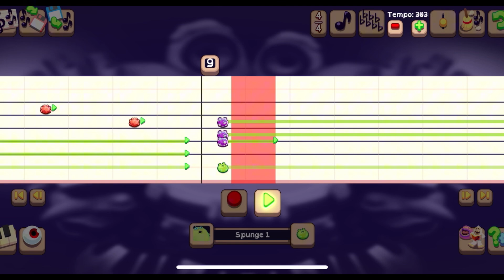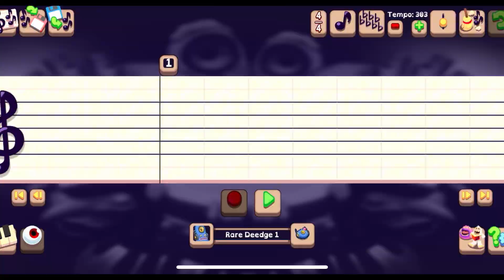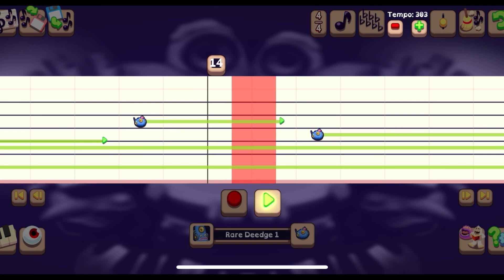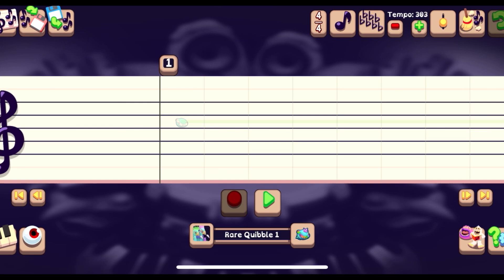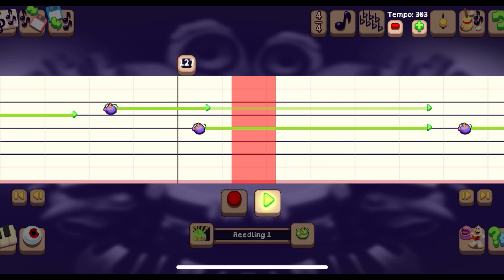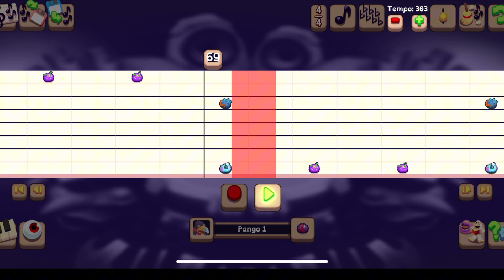Teardrops TUTORIAL - My Singing Monsters Composer (Time Stamps & Tips in Description)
00:01 - Synth/Strings
02:57 - Guitars
05:42 - Bass
07:51 - Vocals
10:54 - Drums

Here is a tutorial for "Teardrops" by Liam Payne that I made using the MSM composer app... For this one, I made it in 2 parts and edited them together during the second chorus… Any questions or comments are welcome...

Helpful Hints:
• Bowgart shares its part with Riff during the Chorus…
• Rare Deedge & Arackulele are the same part…

My MSM friend code is 77884417DB (TV Martin)... Please like, share & subscribe & join my Patreon if you're able to in order to make requests or just to help support my channel. It is greatly appreciated